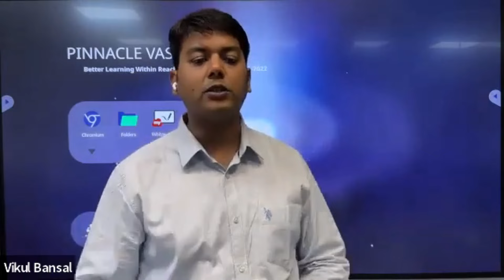Brahma Energy Field in 45 Devtas of Vastu Purush Mandla | Advance Vastu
Brahma Devta, known as the creator of the universe in Hindu mythology, represents the ultimate cosmic energy responsible for the manifestation of life and creation. In Vastu Shastra, Brahma Devta is considered as one of the most powerful deities whose blessings can enhance the overall energy flow in a building.

Join us as we unravel the profound symbolism and teachings associated with Brahma Devta in Vastu. We will discuss:

Brahma Devta's attributes and symbolism: Understand the significance of Brahma Devta's four faces, representing the four Vedas and his divine tools, such as the kamandalu (water pot) and the lotus.
Learn best online vastu, Advance vastu, Astro vastu courses. We at Pinnacle Vastu ensures deep
learning of these courses and extended a lifetime support to are student.

Learn About 45 Devtas, Industrial Vastu, Aura Scanner in our complete Advance Vastu Course:

Learn About mystical combination of Astrology and Vastu in our complete Astro Vastu Course: